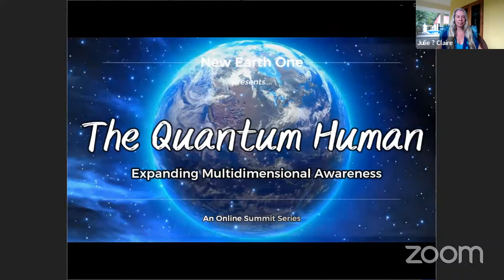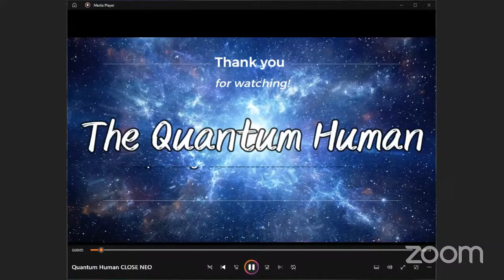Our Ascension Adventure of Upgrading our Soul Structure with Julie Claire